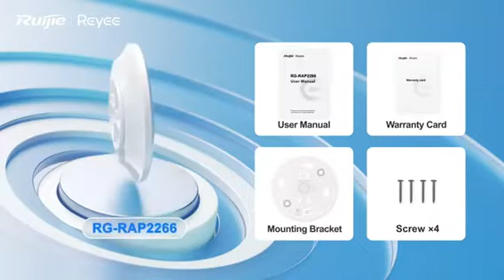RG-RAP2266 Reyee Wi-Fi 6 AX3000 Indoor Ceiling-Mount Access Point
☑️Dual-radio performance၊ gigabit wireless Ceiling-mounted AP
☑️Reyee Mesh ၊နှင့် 802.11K/V Smart Roaming ထောက်ပံ့
☑️တပ်ဆင်ရလွယ်ကူ၊ လှည့်လိုက်ယုံနဲ့ ပြီးမြောက်
☑️လှပသည့် အဝိုင်းပုံ ဒီဇိုင်းအသစ်၊ ဟိုတယ် decoration အတွက် အထူးသင့်တော်
☑️Ruijie Cloud မှ Stand-alone Portal Authentication ကို အသုံးပြုနိုင်